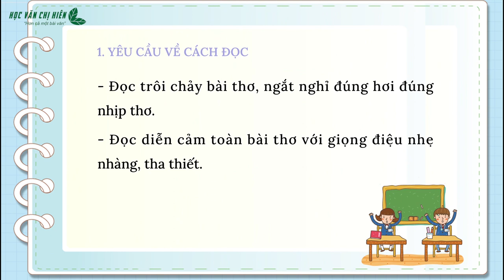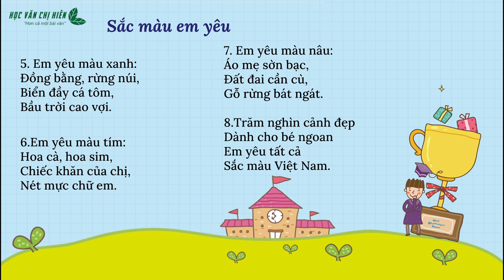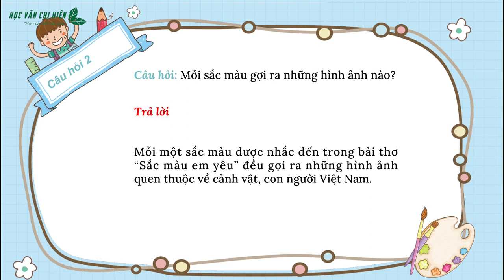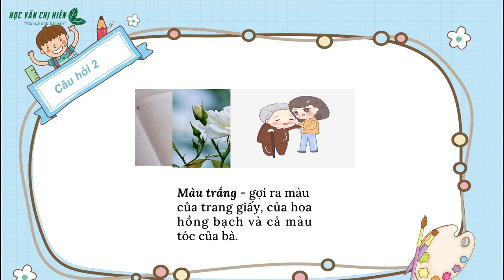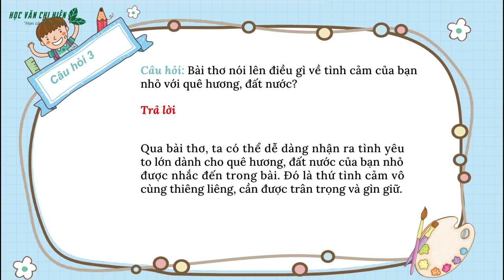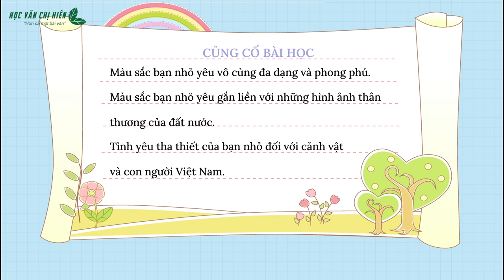TIẾNG VIỆT LỚP 5 | SẮC MÀU EM YÊU - HỌC VĂN CHỊ HIÊN (Dễ hiểu, dễ nhớ)